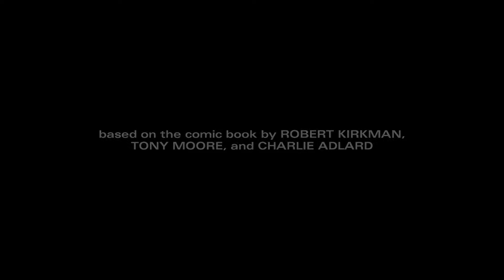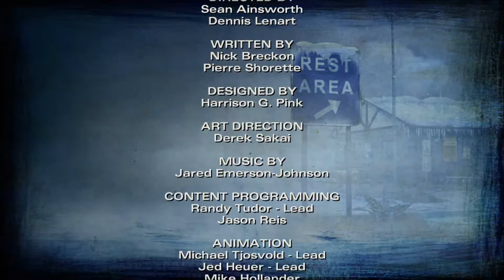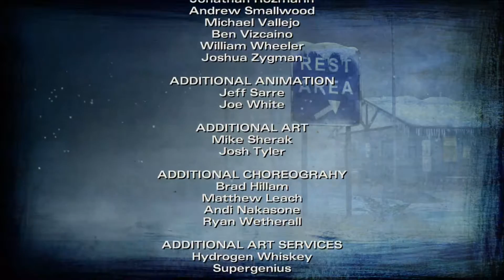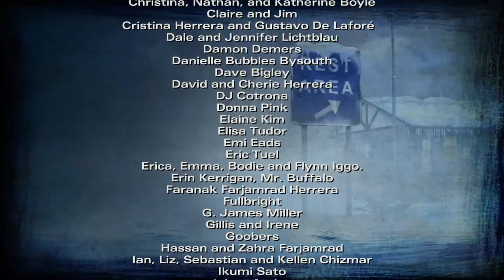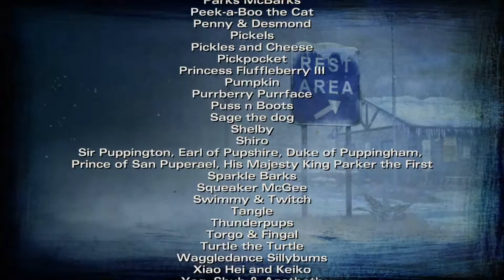No Going Back-Let's Play The Walking Dead Season 2 Part 15 (Final)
After having killed Lee to prevent him from turning Clementine travels with Christa and Omid but tragedy strikes and she gets separated from them and now finds a new group to try to find a safe place in the zombie apocalypses
Ok things go from worse to...somewhat ok?